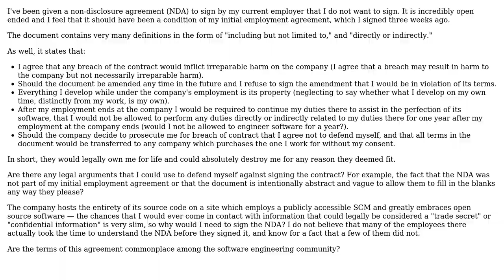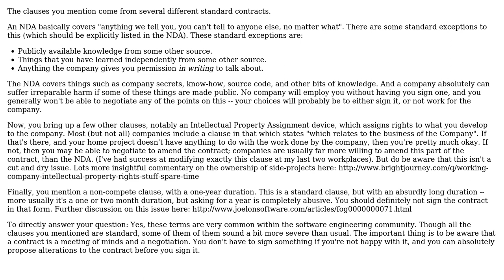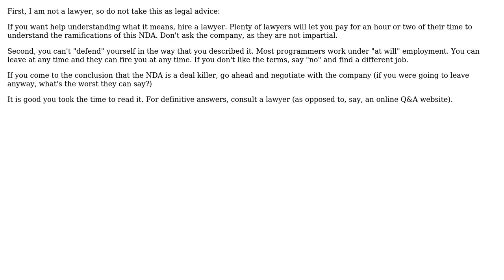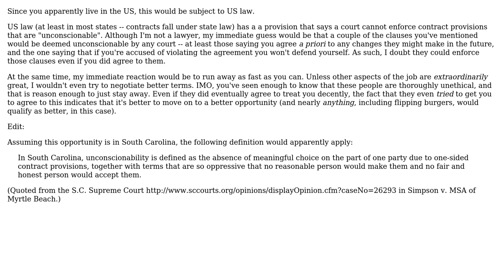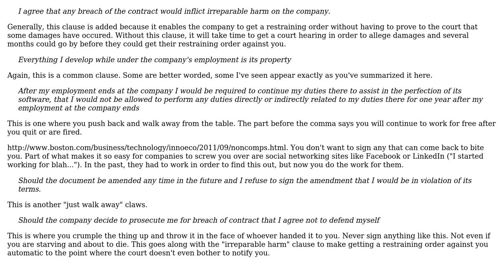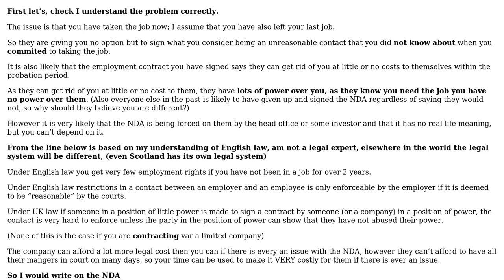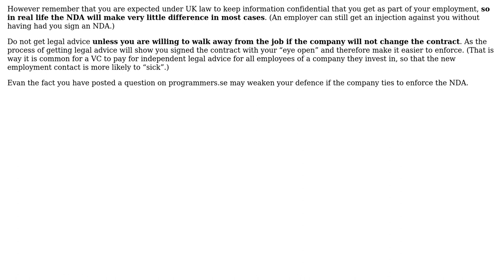Software Engineering: Legal issues with an NDA that I do not want to sign (10 Solutions!!)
Software Engineering: Legal issues with an NDA that I do not want to sign

With thanks & praise to God, and with thanks to the many people who have made this project possible! | Content (except music & images) licensed under CC BY-SA | Music | Images & others | With thanks to user Trevor Powell user Tim Post user Tangurena user riwalk user quant_dev user Pierre.Vriens user JYelton user Jordan Bentley user Jerry Coffin user Ian user Dylon user David Schwartz user Chris Cudmore user Andy Canfield and the Stack Exchange Network Trademarks are property of their respective owners. You are responsible for your own actions.